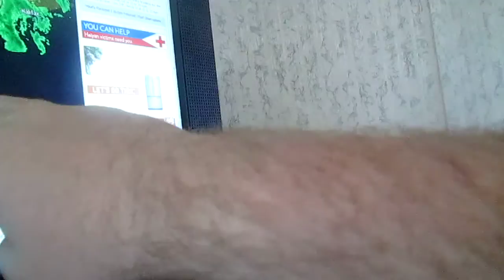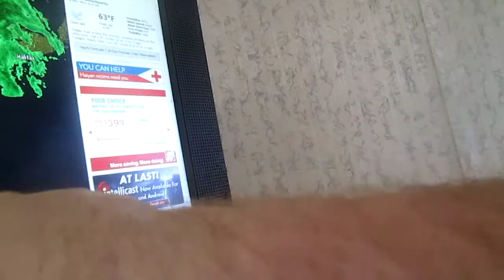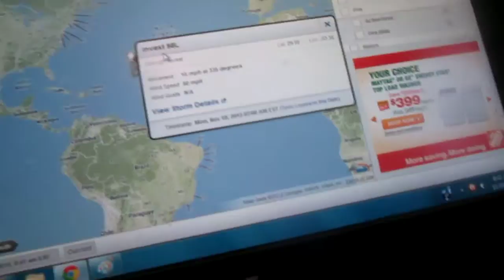Weather Magician with Peter J. Wiggins: The Morning Report: Monday November 18, 2013